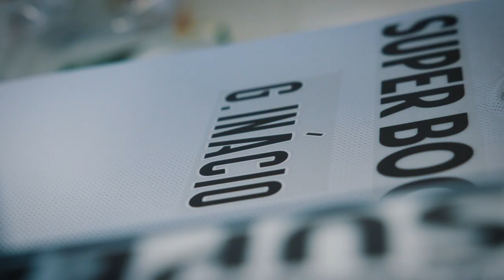GONÇALO INÁCIO ATÉ 2026!